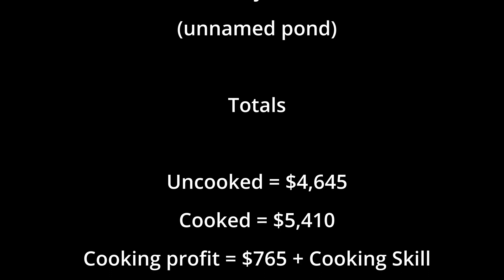Fishing in Palia 6 - Below Maji's Hollow - 100 Regular Worms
Palia Fishing 6

-Below Maji's Hollow-
(unnamed pond)

Totals

Uncooked = $4,645
Cooked = $5,410
Cooking profit = $765 + Cooking Skill

Fish

Red-bellied Piranha x48
Golden Salmon x30
Freshwater Eel x6
Radiant Sunfish x5
Energized Piranha x4 (noice)
Stickleback x4

Waterlogged Chest x3
Makeshift-
 Patio Umbrella
Failed Planter
Picnic Basket

पलिया मछली पकड़ना 6

-माजी के खोखले के नीचे-
(अनाम तालाब)

योग

कच्चा = $4,645
पका हुआ = $5,410
खाना पकाने का लाभ = $765 + खाना पकाने का कौशल

मछली

लाल पेट वाली पिरान्हा x48
गोल्डन सैल्मन x30
मीठे पानी की मछली x6
रेडियंट सनफिश x5
ऊर्जावान पिरान्हा x4 (शोर)
स्टिकबैक x4

जलभराव वाली छाती x3
अस्थायी-
 आँगन छाता
असफल प्लान्टर
पिकनिक टोकरी